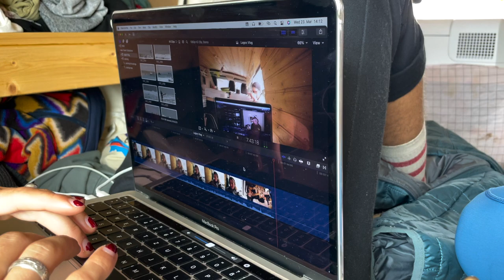A RAINY DAY IN VANLIFE IN PORTUGAL // surfing in the rain // whole van is wet and mud everywhere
welcome to a very depressing day in van life :)

CAMERA GEAR USED:

my Canon EOS M50 (USA
big Tripod (USA
SD card (USA

my Go Pro (USA
SD card (USA
Go Pro Tripod: bought in a set (USA
extra battery (USA

Hello everybody,
in this rainy day in our life you will see how frustrating and boring it is to spend a rainy day in the van as everything gets wet and you work all day. Somehow we still managed to push ourselves out of the van to go surfing, however that was not the best idea as it was very uncomfortable and very unnecessary. Come along with us as we drive through huge pools of water, work and hangout and get our asses whooped while surfing!

Lots of Love and stay awesome,

LenaLuciia